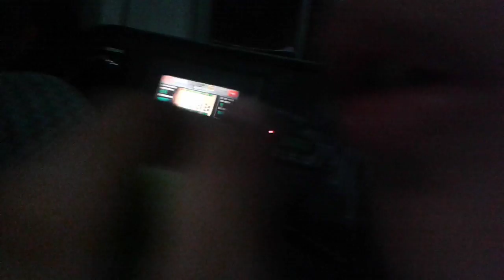Lrt/Mrt day :)(11)